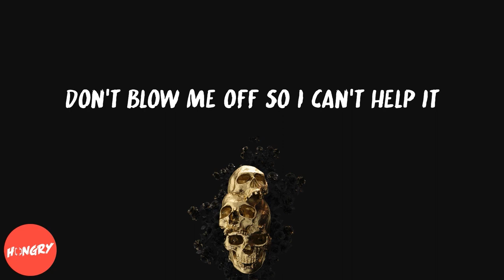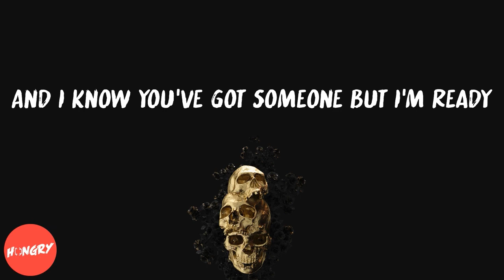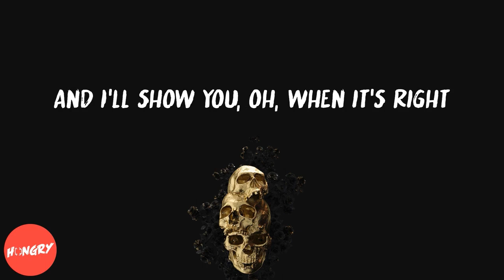BADBADNOTGOOD – In You Eyes - Night Core (Sped Up)